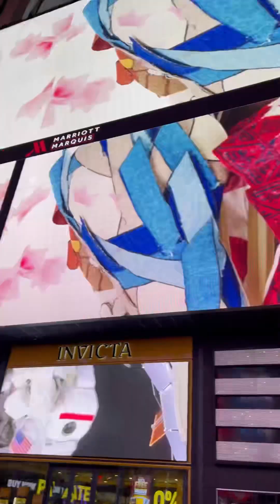New York trip mini video / city of joy / statue of liberty ,time square, city view , enjoyment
Short trip video ❤️
New York
Family trip
Bengali blogger
Love ❤️
City of joy